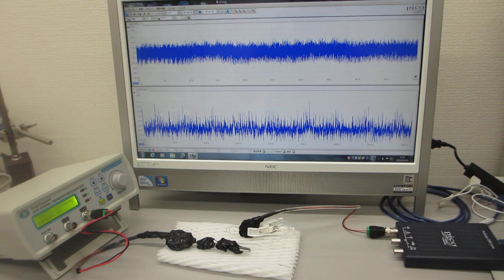オーダーメード超音波プローブの製造技術（超音波のダイナミック制御による伝搬特性テスト）